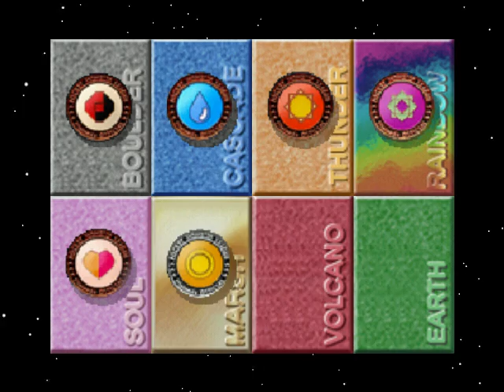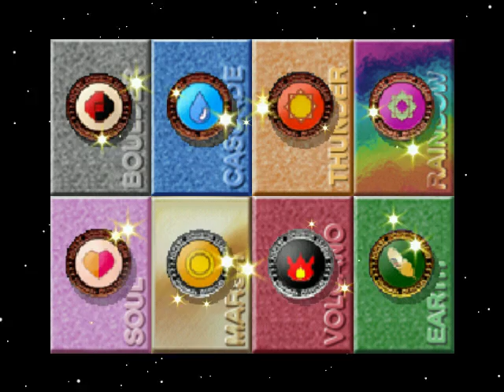Pokemon Stadium walkthough part 20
We are getting close to the finale as we get to the gym after this cup of shit. As you can tell, i'm sick, so get over it.